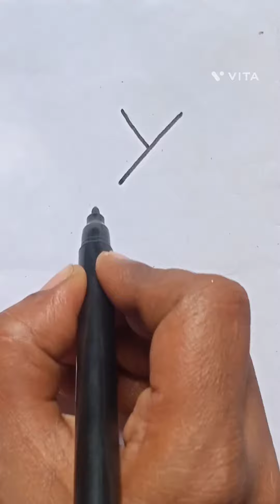How to draw a bird from easy way || Drawing of bird 🕊️